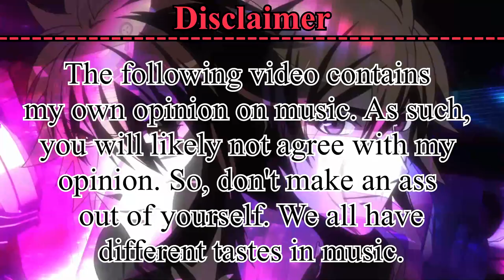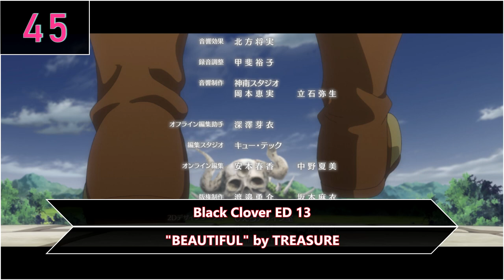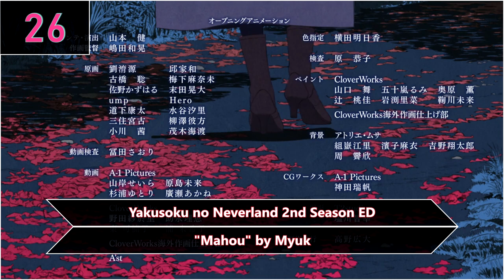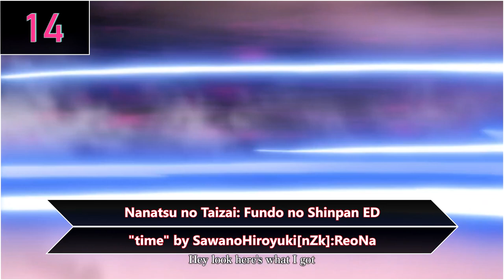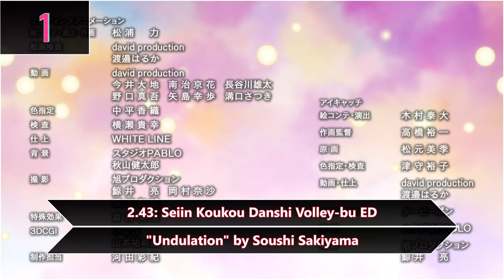My Top 50 Anime Openings & Endings of Winter 2021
New year, new season, new Hipster video. I was too lazy to make two different lists for Openings and Endings, so I just made one combined list from the get-go. As a result, you don't get to see how far down the new Attack on Titan Opening is. Anyway, here are the Top 50 Anime OP & ED of Winter 2021 from a grumpy old man.

Notes:
- Rankings are based on music and music only. I don't care about the animation, the fit of the song, or even the popularity of your favorite shows or artists.
- Overall, the season is pretty good for the music since forever. Really good depth in the pool.
- Aside from seasonals, I'm still going to remain highly inactive on this channel. I honestly can only think of two list topics that I'm remotely interested to do, one of them being Top Retro Anime Songs (since I'm doing lately is watch retro anime). So likely, the next video is going to be Spring seasonals lol.

List of Anime Titles and Songs used in this video:

2.43: Seiin Koukou Danshi Volley-bu ED - "Undulation" by Soushi Sakiyama
2.43: Seiin Koukou Danshi Volley-bu OP - "Mahi" by yama
Back Arrow OP - "dawn" by LiSA
Beastars 2nd Season ED - "Yasashii Suisei" by YOASOBI
Beastars 2nd Season OP - "Kaibutsu" by YOASOBI
Black Clover ED 13 - "BEAUTIFUL" by TREASURE
Boruto: Naruto Next Generations OP 8 - "BAKU" by Ikimono-gakari
Detective Conan ED 63 - "Reboot" by Airi Miyakawa
Digimon Adventure: ED 3 - "Mind game" by Maica_n
Dr. Stone: Stone Wars OP - "Rakuen" by Fujifabric
Ex-Arm ED - "Diamonds Shine" by Dizzy Sunfist
Gotoubun no Hanayome ∬ ED - "Hatsukoi" by Nakano-ke no Itsutsugo
Hanyou no Yashahime: Sengoku Otogizoushi ED 2 - "Keshou" by Ryokuousyoku Syakai
Hanyou no Yashahime: Sengoku Otogizoushi OP 2 - "BURN" by NEWS
Horimiya ED - "Yakusoku" by Friends
Horimiya OP - "Iro Kousui" by Yoh Kamiyama
Hortensia Saga ED - "Yasou to Hakuchuumu" by Mafumafu
Hortensia Saga OP - "LEADER" by MY FIRST STORY
Jujutsu Kaisen OP 2 - "VIVID VICE" by Who-ya Extended
Kai Byoui Ramune ED - "Arcacia" by saji
Kai Byoui Ramune OP - "SHAKE!SHAKE!SHAKE!" by Yuuma Uchida
Kaifuku Jutsushi no Yarinaoshi ED - "Yume de Sekai wo Kaeru Nara" by ARCANA PROJECT
Kemono Jihen ED - "-Shirushi-" by Sayaka Sasaki
Kindan Joshi ED - "Yumemi Girl" by Yurimeri
King's Raid: Ishi wo Tsugumono-tachi ED 2 - "One Wish" by Riho Iida
King's Raid: Ishi wo Tsugumono-tachi OP 2 - "Eclipse" by DREAMCATCHER
Levius (TV) OP - "Link or Chains" by Nana Mizuki
Log Horizon: Entaku Houkai ED - "Blue Horizon" by Miyu Oshiro
Log Horizon: Entaku Houkai OP - "Different" by BAND-MAID
Madou Soshi ED - "Kiro" by Aimer
Madou Soshi OP - "Senya Souka" by CIVILIAN
Nanatsu no Taizai: Fundo no Shinpan ED - "time" by SawanoHiroyuki[nZk]:ReoNa
Nanatsu no Taizai: Fundo no Shinpan OP - "Hikari Are" by Akihito Okano
Non Non Biyori Nonstop OP - "Tsugihagi Moyou" by nano.RIPE
Ore dake Haireru Kakushi Dungeon ED - "Nemophila" by Coalamode.
SK∞ ED - "Infinity" by Yuuri
SK∞ OP - "Paradise" by Rude-α
Shin Chuuka Ichiban! 2nd Season ED - "COLORS" by Humbreaders
Shingeki no Kyojin: The Final Season ED - "Shougeki" by Yuko Ando
Soukou Musume Senki OP - "Dream hopper" by Rikako Aida
Tensei shitara Slime Datta Ken 2nd Season ED 1 - "STORYSEEKER" by STEREO DIVE FOUNDATION
Tensei shitara Slime Datta Ken 2nd Season OP 1 - "Storyteller" by TRUE
Uma Musume: Pretty Derby Season 2 OP - "Yume wo Kakeru!" by Azumi Waki, Marika Kouno, Machico, Ayaka Ohashi, Chisa Kimura, Hitomi Ueda, Saori Oonishi
Urasekai Picnic ED - "You & Me" by satomiki
Urasekai Picnic OP - "Minikui Ikimono" by CHiCO with HoneyWorks
World Trigger 2nd Season OP - "Force" by TOMORROW X TOGETHER
Yakusoku no Neverland 2nd Season ED - "Mahou" by Myuk
Yakusoku no Neverland 2nd Season OP 1 - "Identity" by Kiro Akiyama
Yuru Camp△ Season 2 ED - "Haru no Tonari" by Eri Sasaki
Yuru Camp△ Season 2 OP - "Seize The Day" by Asaka